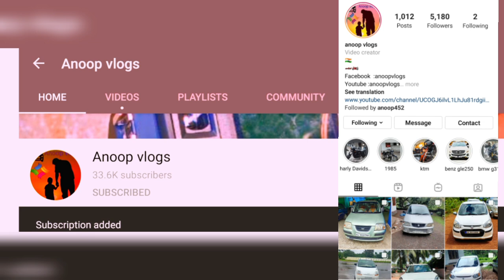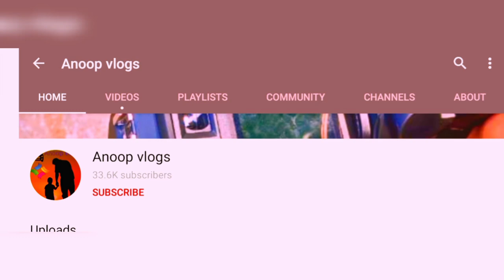55000മുതൽ കിടിലൻ കാറുകൾ | 2026 പേപ്പർ ഇന്നോവ ഒക്ടവിയ | used car sale kerala kozhikode kannur waynad